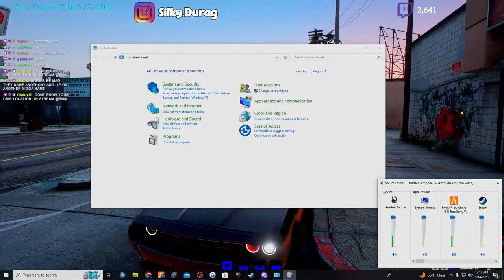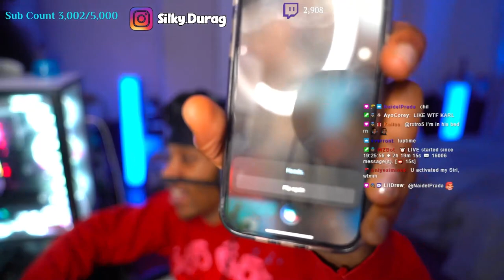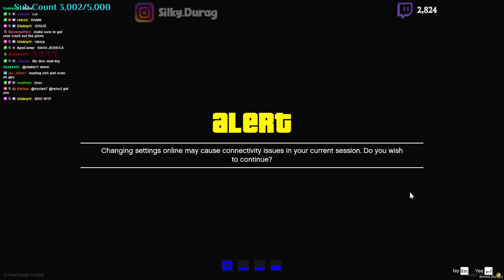Silky Plays TrueStoryRP | Pt 10